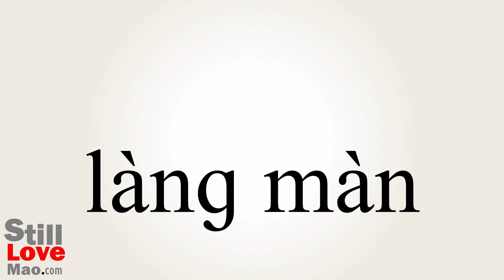How to Say Romantic in Chinese